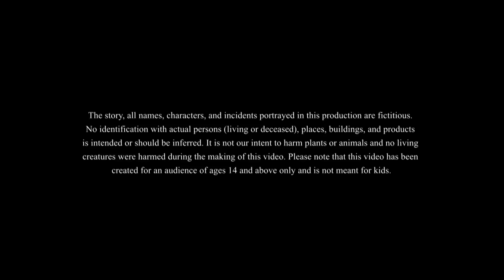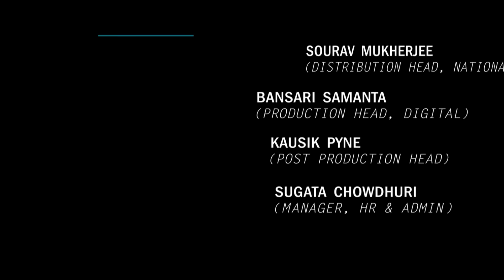চাষির চালাক ছেলে || BANGLA GOLPO || THAKURMAR JHULI || RUPKOTHAR GOLPO || SSOFTOONS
Description :
This is our new bangla golpo which is a must watch for everyone. This story shows us a funny and magical adventure. This story is about a farmer and his very clever son! This is a must watch and interesting story!